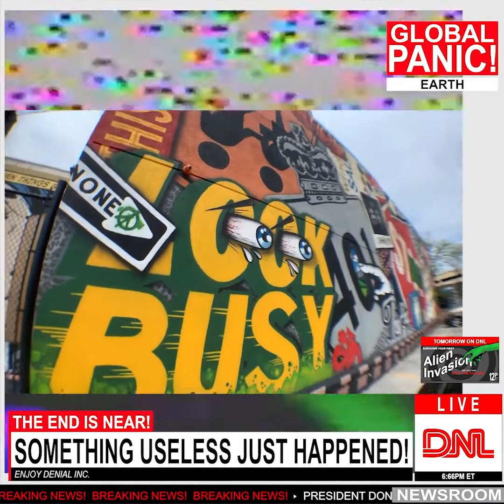BREAKING NEWS!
Enjoy Denial studio and mural alley tour 2020